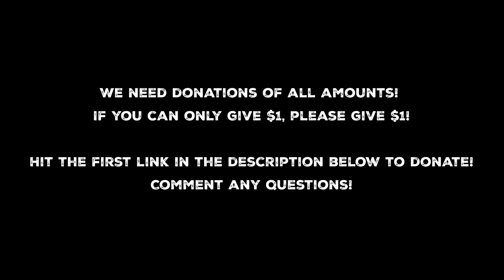Ember Update / 5 Days Left!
We are now OVER 80% Funded! 6 More Pledges of $250 Will Reach Our Goal!

We need your help to bring this much needed story to the screen!

And it's all or nothing, we don't get any funds unless the funding goal is reached by July 8th.
This also means you can donate more knowing you won't lose that money if we don't raise enough. In fact, you are never charged until we reach the goal!

Hello there! My name is Brady Bouren, and I am a filmmaker who makes short films, travel videos, action sports videos, promos, behind the scenes, lego stop-motion, and anything else epic. Make it Epic!

If you read this, you are a cool person.